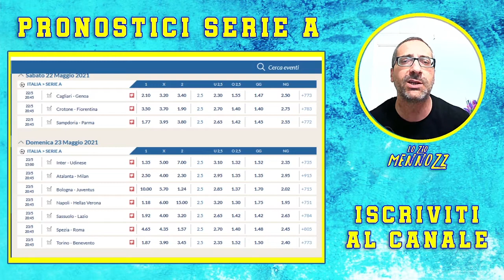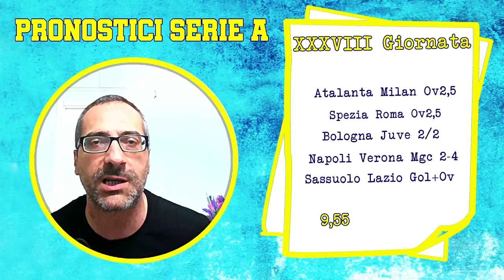Pronostici e Consigli 38^ Giornata Di Serie A 22-23 Maggio 2021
Termina con oggi un annata non del tutta positiva. C'era da aspettarselo, in una stagione senza pubblico allo stadio, dove il fattore campo non aveva alcuna valenza.
Ciò non toglie che sia stata comunque una bella stagione di calcio, e voglio ringraziare tutti quelli che hanno seguito questa rubrica...